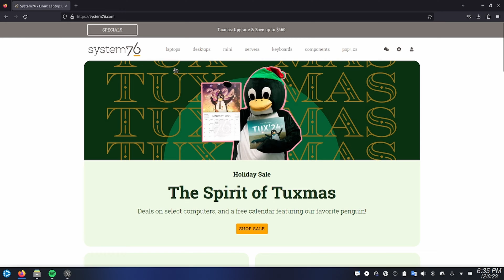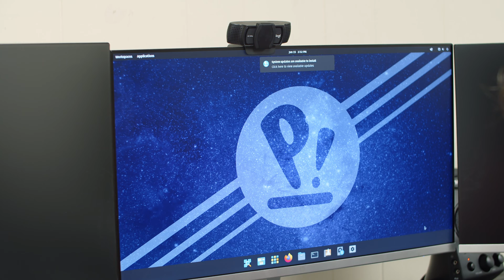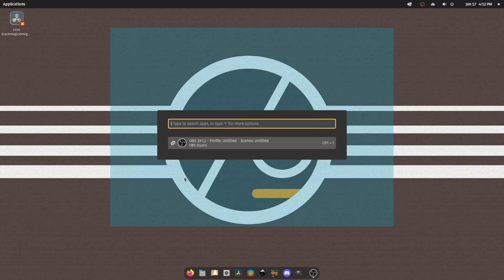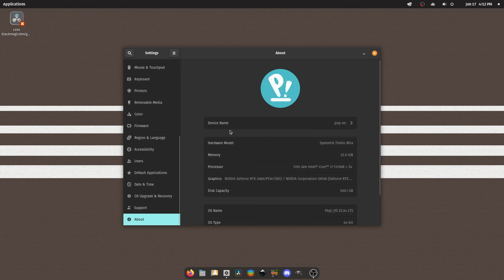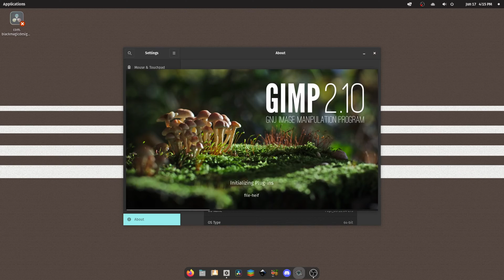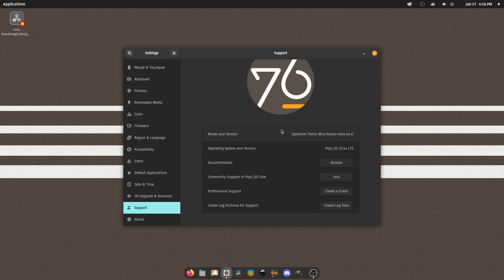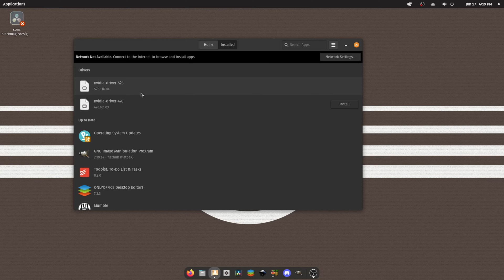Most powerful workstation PC | System76 Thelio Mira Review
Let's check out this hand built PC that is sure to impress!!

0:00 It's Finally Here!
0:12 Who is System76
0:41 The Specs
1:10 What is original to System76?
1:47 A tour of the outside
3:13 Opening the case
3:48 A tour of the inside
5:46 The big case con
6:10 The first boot-up
7:03 A look at the software/Pop!_os/Performance
10:24 Pop Shop
10:47 Nvidia Drivers
12:25 So how good is it?